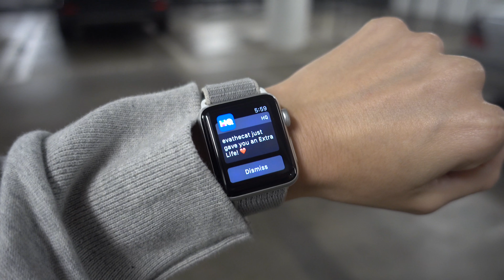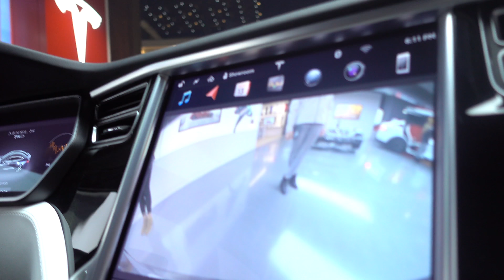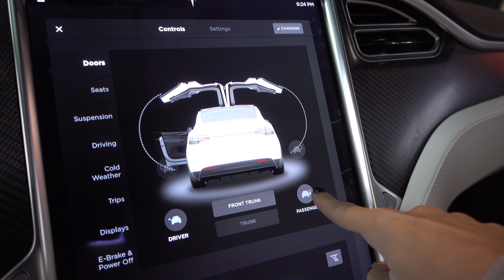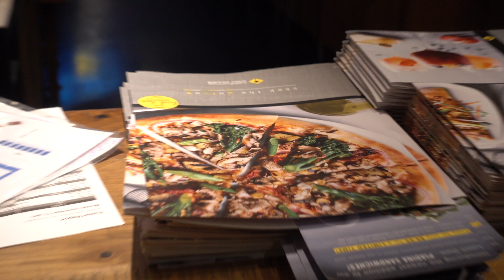The Best Ongoing Prank + Car Shopping!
Looking at Tesla's, Going to Century City and filming Justine!
INSTAGRAM + TWITTER: @jennaezarik
📸 New camera (Sony a 6500)
❤️ Sony RX 100 V
🤑Referrals
🍫Postmates $100 free delivery code: PW2G2
🚗 Washos $10 off car wash: 07d04
🙌🏼 Soothe $30 off massage: FPBYF